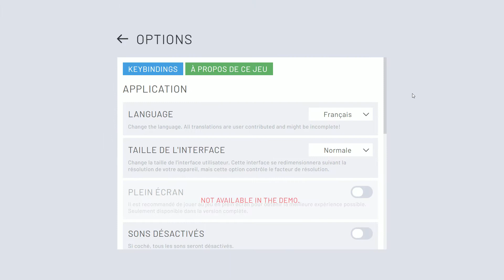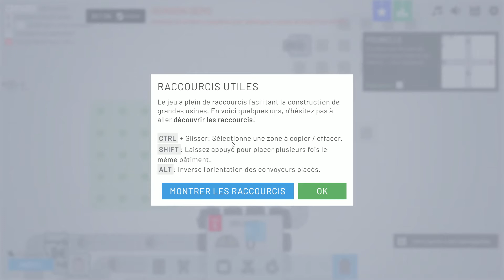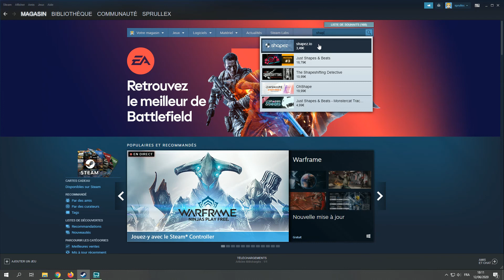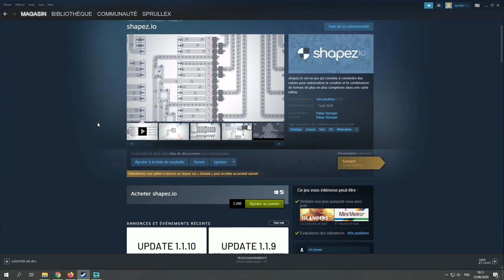De l'optimisation d'usine - Shapez.io : Présentation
Pour les fans de satisfactory et factorio, voici Shapez.io, un jeu sur la même vague.